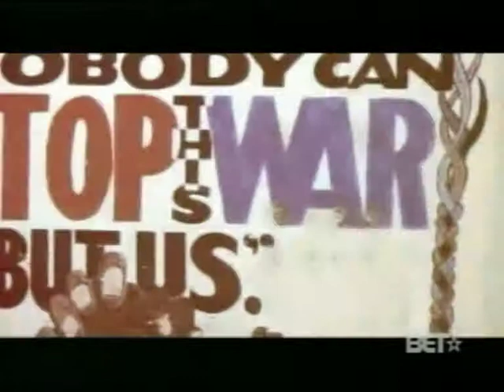50 CENTS & THE GAME - hate it or love it - mysza remix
50 cent & the game - hate it or love it - mysza remix polish producent